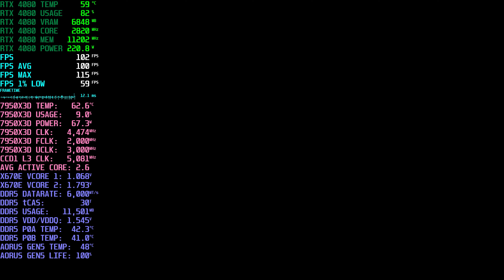Batman: Arkham Knight \\ 4K Max Settings \\ 7950X3D + 4080 // X670E AORUS Xtreme // Neo G8 240Hz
Even though this title's older, it feels like it has more depth than the recently released Gotham Knights I'll always try a Batman title though. Custom 400 FPS cap enabled.

Both CCDs enabled. PBO frequency cap +200, all core negative curve -25. SK Hynix A Die running at 6000 CL30. Gigabyte X670E Aorus Xtreme. Running a basic air cooler, temps are fine for gaming. Resizable BAR is enabled. Everything is being displayed on a Samsung Odyssey Neo G8 32" 4K 240Hz 1000R panel. Single PC recording through Nvidia Shadowplay, up to 10% frame loss. Detailed setup and configuration info below. Enjoy.

4K UHD, 3840x2160 Native, Max settings, 16x Anisotropic filtering

VIDEO CONTENTS
00:00 Intro
00:05 Showing graphics settings
00:17 In game PC Performance Test benchmark start
01:44 Results
02:09 Gameplay

CPU: AMD Ryzen 9 7950X3D Zen 4 AM5
GPU: Gigabyte GeForce RTX 4080 16GB AERO OC
MOTHERBOARD: Gigabyte X670E Aorus Xtreme
RAM: 32GB Teamgroup T-Force Delta RGB 7200C34 (2x16GB SK Hynix A Die)
STORAGE: Gigabyte AORUS Gen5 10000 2TB
PSU: Be Quiet! Straight Power 11 1200W Platinum 80+
COOLER: ID-Cooling SE-214-XT Air Cooler
CASE: Open Benchtable V2 (Black)
MONITOR: Samsung Odyssey Neo G8 32" 4K 2160p 240Hz 1000R
MOUSE: Razer Death Adder V3 Pro
KEYBOARD: Logitech MX Mechanical Mini Tactile
CONTROLLER: Microsoft Xbox Elite Wireless Series 2

BIOS
- Version: F7b
- Checksum : B7A3
- Update AMD AGESA 1.0.0.5 C
CPU
- Stock
OS
- Windows 11 Pro Version: 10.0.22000 Build 22000
RAM
- 6000C26
GPU
- Recording Resolution: 3840x2160
ADOBE PREMIERE PRO SETTINGS
- Frame Size: 3840x2160 UHD